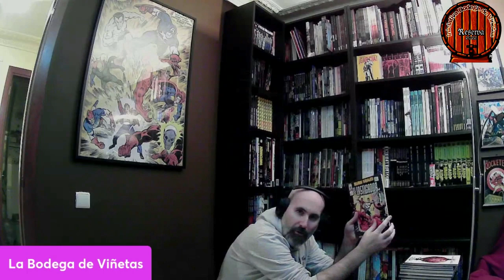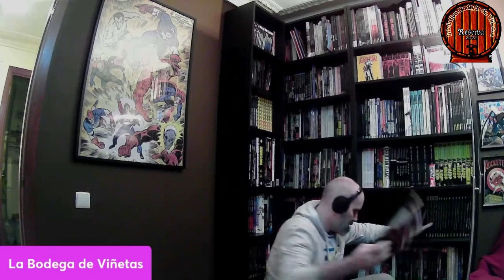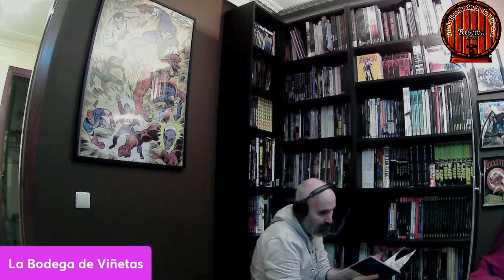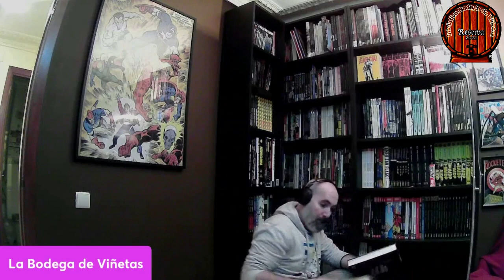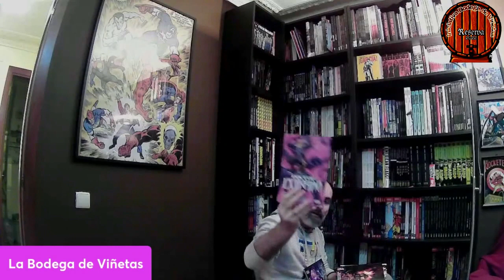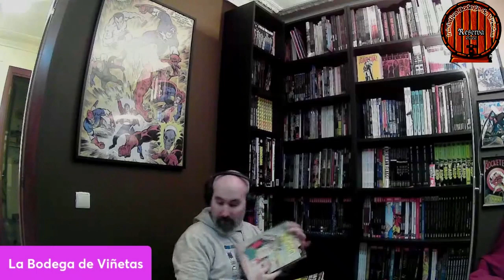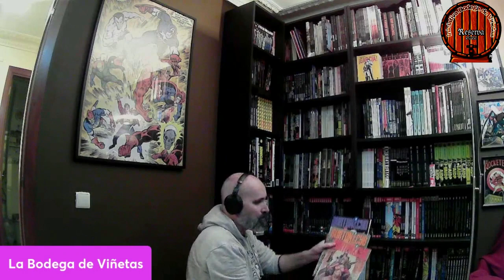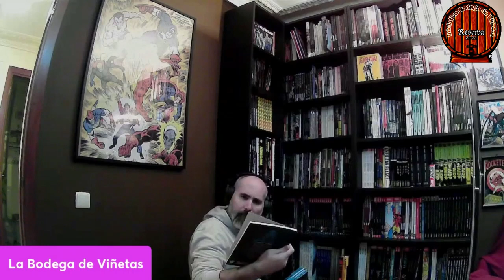BDV#5: El repaso de mis cómics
En el video del Dia de los Inocentes, prometí que cuando llegáramos a 700 suscriptores, tendríamos el repaso completo. Con las visualizaciones tuvimos algún bot que hizo llegar y luego las borraron. Pero como algún seguidor fiel, preguntaba por ellos...

Ahí van.

Facebook Iniciativa Bodega de Viñetas
Grupo de Facebook: Grupo de INICIATIVA BDV

Música por Karl Kasey @WhiteBatAudio
Animación de la introducción y el final por   @RoyaltyFreeArtists